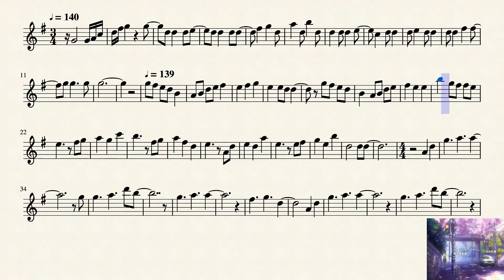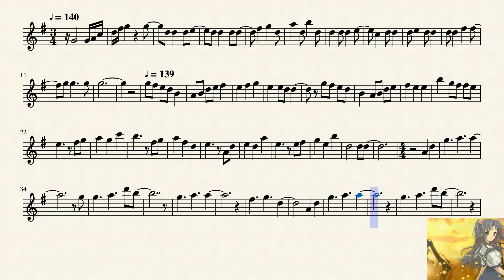Clannad After Story Opening 1 (Flute)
The first opening for the anime Clannad After Story on the flute.